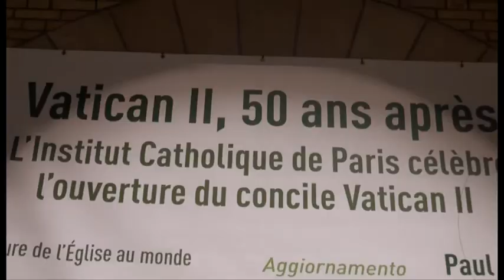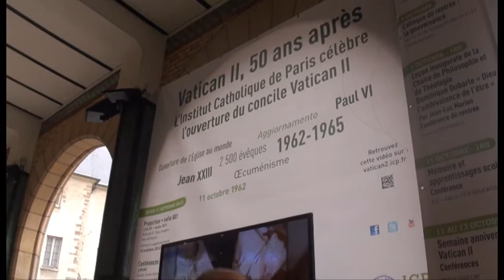ICP - 50 ans après, l'Institut Catholique de Paris célèbre l'ouverture du Concile Vatican II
11 octobre 2012 : l'ICP a célébré les 50 ans de l'ouverture du concile Vatican II : événements, conférences, ouverture d'un blog...
Quelques précisions en images et en témoignages, au sein de l'ICP, sur le concile, 50 ans après.